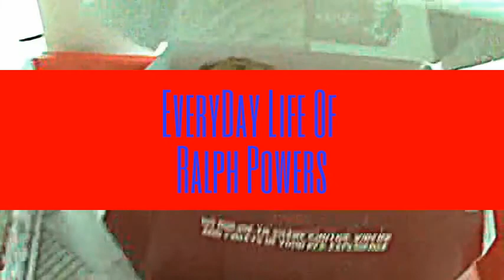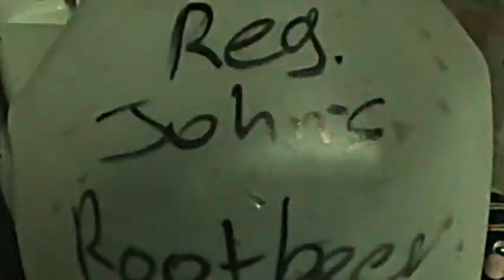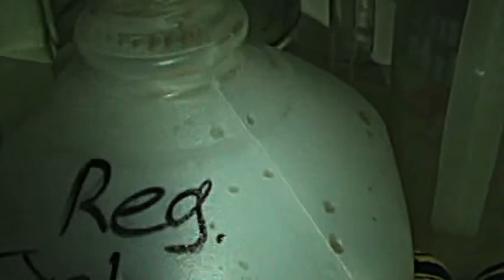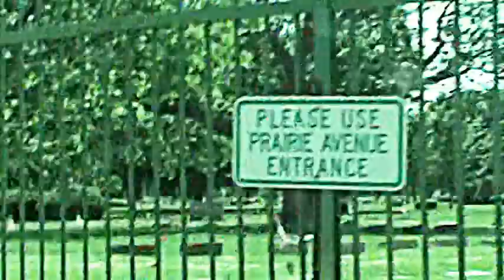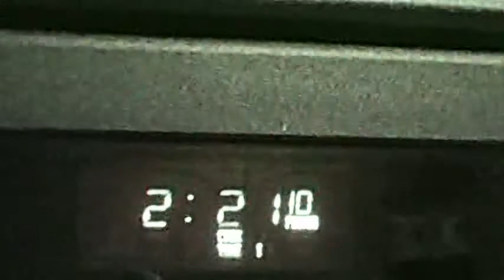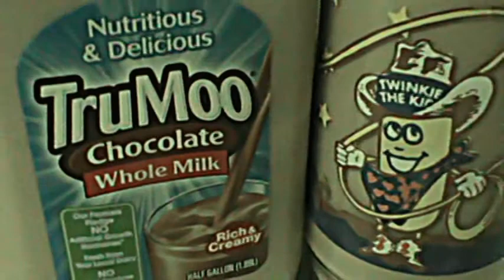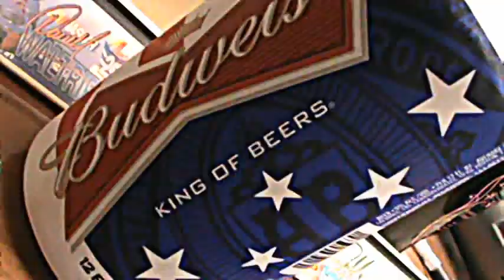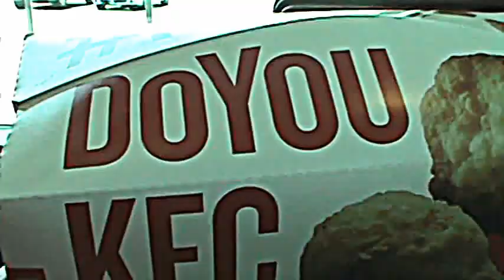EveryDay Life Of Ralph Powers - Last Wednesday and Thursday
Welcome to EveryDay Life Of Ralph Powers.
I shot some video last week. i may have uploaded some of what you'll see, but enjoy any way.
I walked to walmart, and used cable money to get things. my foot was in pain. it happens a lot in both feet. i also enjoyed some tyson chicken and more.

Filmed: 6/25/2014 and 6/26/2014